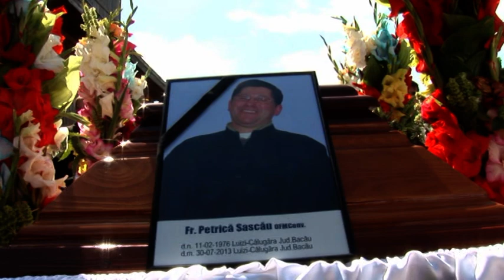Inmormantarea fr. Petrica Sascau OFMConv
Partea III